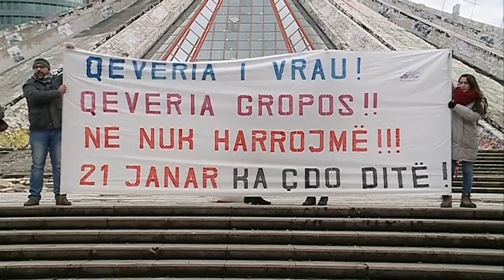RAMA HOMAZHET 21 JANAR ABC NEWS